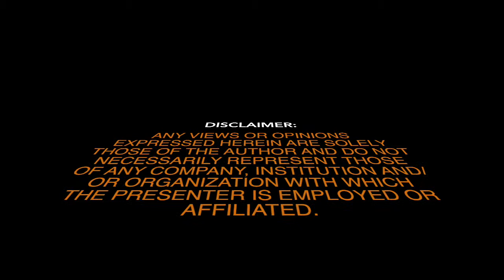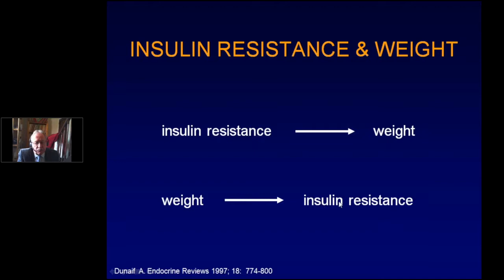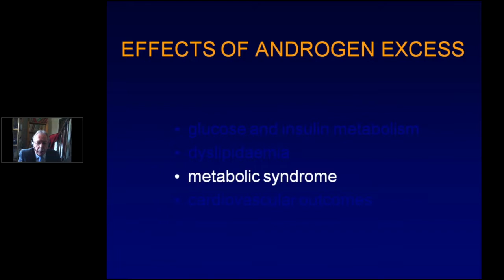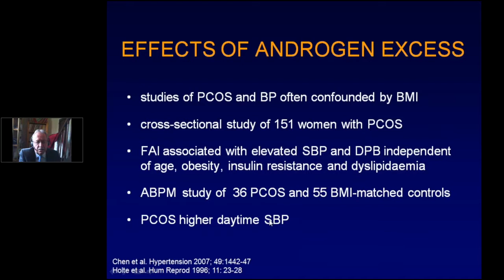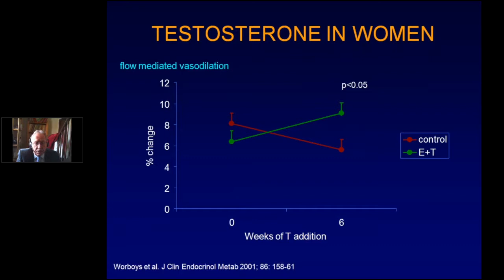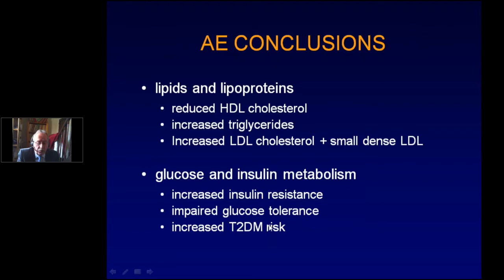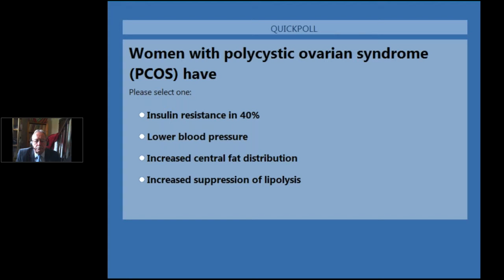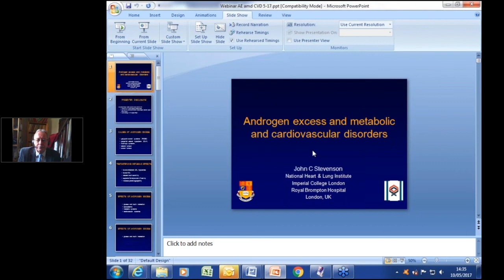Androgen excess and metabolic and cardiovascular disorders | EMAS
Dr. John C Stevenson